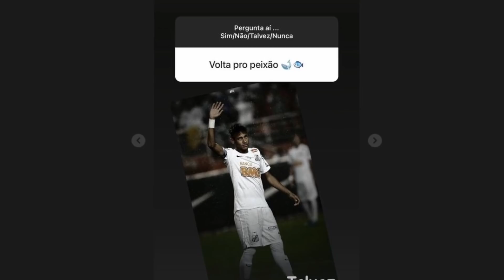CHEVROLET NO SP? 3ª CAMISA REAL? NEYMAR DIZ ONDE JOGARIA NO BR! QUEM SERÁ O 10 DO TIMÃO? INTER + NE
Baixe Grátis o OneFootball para ANDROID e IOS!!
Julio Casares responde se existem negociações entre São Paulo e Chevrolet pelo patrocínio máster e fala ainda sobre uma provável termina camisa.
Neymar revela em quais clubes jogaria e em quais não jogaria quando retornar ao Brasil.
Corinthians inscreve jogadores na Sul-Americana e deixa a camisa 10 livre. Vem reforço por aí?
Inter contrata dois jogadores para o sub-20 e pretende ser o clube mais forte de base do Brasil em um futuro próximo.
Como vão ser as semifinais da Copa do Nordeste, com Fortaleza, Ceará, Bahia e Vitória.